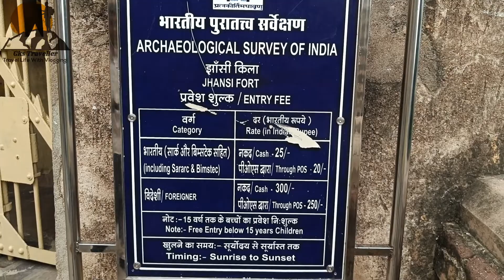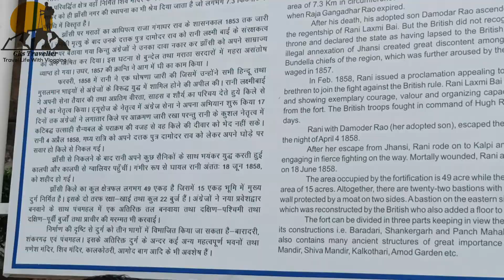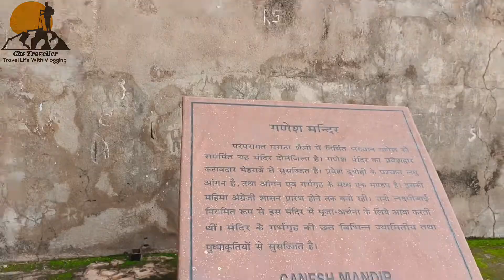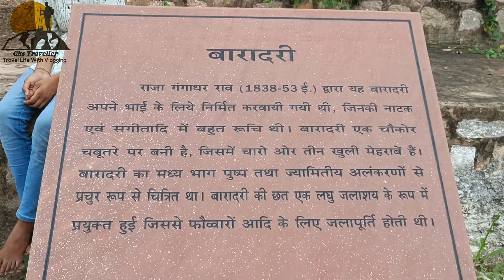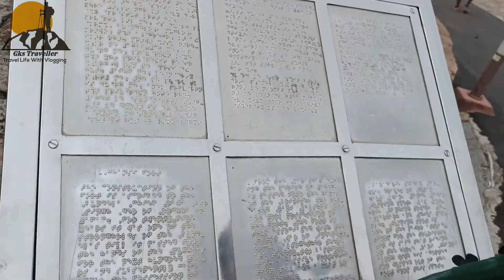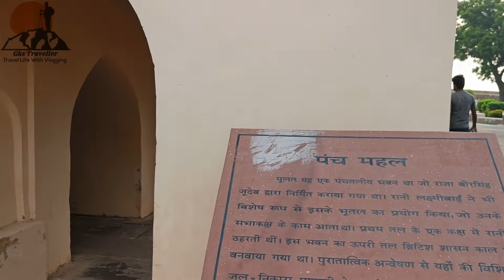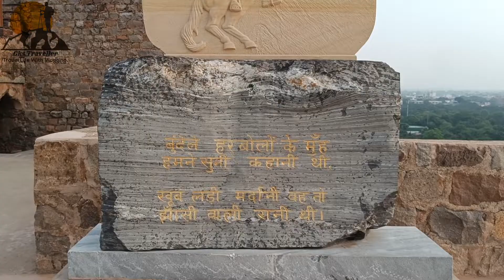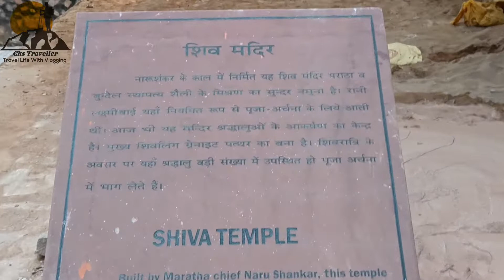Jhansi Fort: A Unesco World Heritage Site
Watch My New vlog
jhansi fort

Full Tour And latest information 2022

jhansi ka kila
jhansi ki rani
Jhansi fort tour
jhansi ka kila in hindi
Jhansi ka kila
jhansi fort light and sound show ticket price
jhansi fort light and sound show tickets
jhansi ki rani lakshmibai
Jhansi fort light and sound show
gks traveller vlogs
daily vlogs
Gks Traveller
red fort
India top fort
India top 10 fort
jhansi fort history
jhansi fort history in hindi